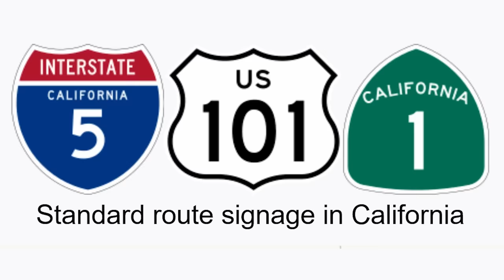Why California Abandoned Highway 39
California's abandoned Route 39, also known as the San Gabriel Canyon Road, holds a storied past steeped in the state's transportation evolution. Originally envisioned as a vital link between the coastal regions and the San Gabriel Mountains, Route 39 emerged in the 1930s, serving as a scenic route through stunning landscapes. However, due to environmental concerns, financial constraints, and the devastating effects of natural disasters like landslides and floods, portions of the highway were gradually abandoned. This abandonment resulted in its closure and eventual removal from the state highway system. Despite its closure, remnants of this once bustling road remain, invoking a sense of nostalgia and curiosity among adventurous explorers and historians eager to uncover the faded echoes of California's transportation history.